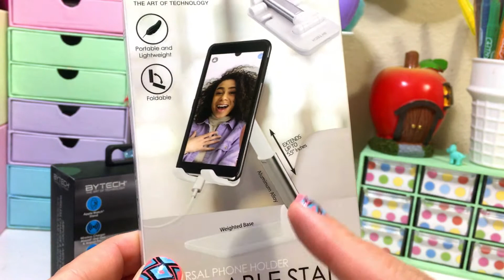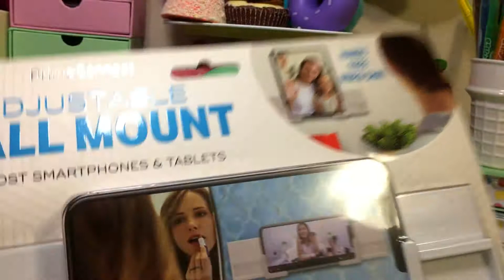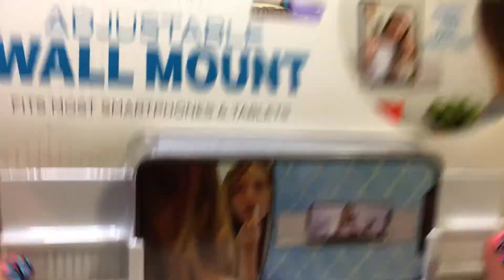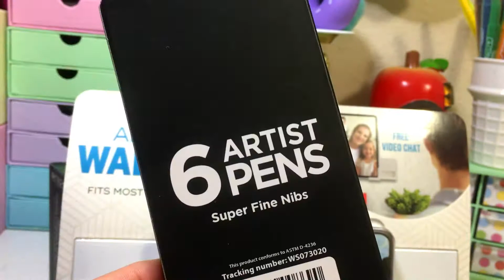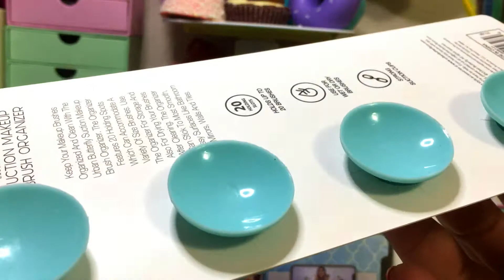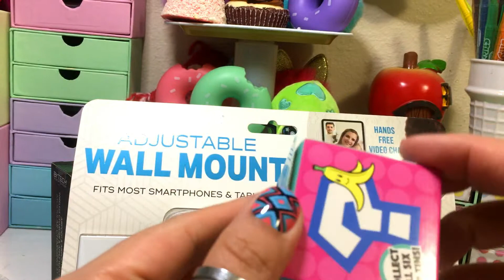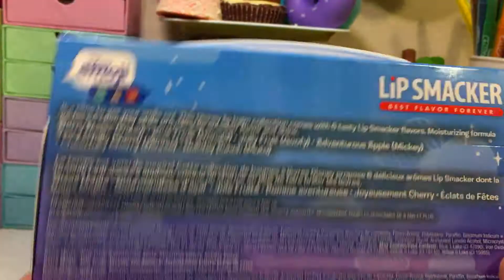FIVE BELOW GADGETS